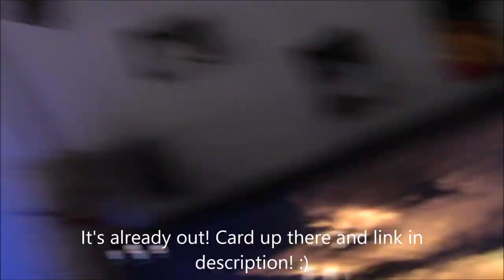A Good Ol' Speed Clean!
Hey guys! Its Megan! I hope you stick around for all the fun! I'll be showing you some makeup tutorials, hauls, speed cleans, DIYS, recipes and what other random thing floats my boat!

Megan Byerly
Dallas, Texas
75379